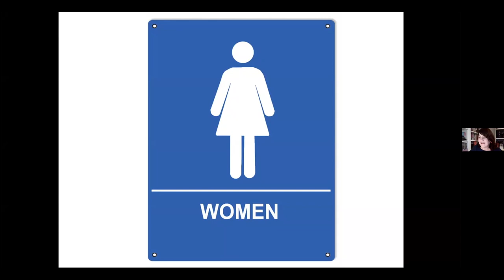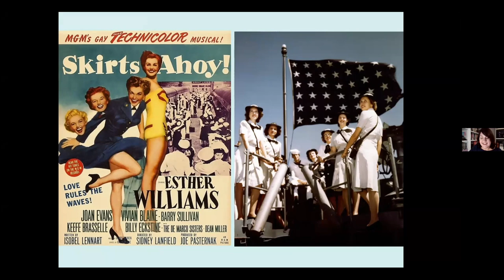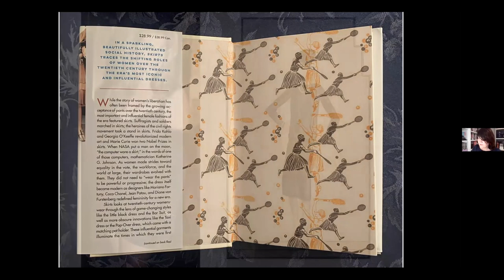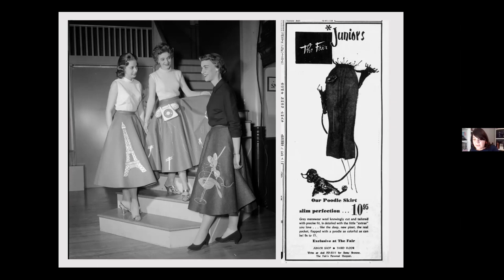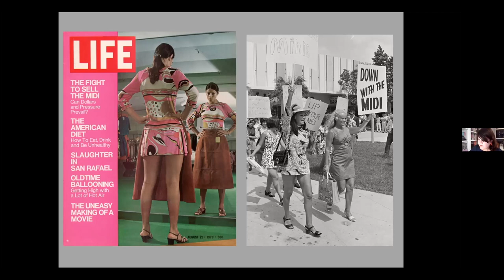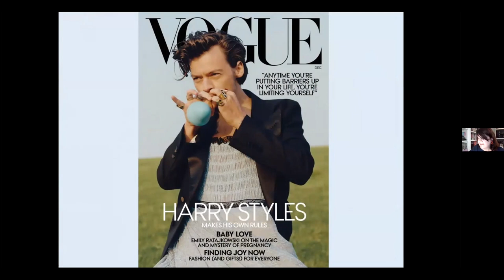Skirts: Fashioning Modern Femininity in the 20th Century, book talk with Dr. Chrisman-Campbell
While the story of women’s liberation has often been framed by the growing acceptance of pants over the twentieth century, the most important and influential female fashions of the era featured skirts. Suffragists and soldiers marched in skirts; the heroines of the Civil Rights Movement took a stand in skirts, and artists and scientists alike changed the way we see the world while wearing skirts. As women made strides towards equality in the vote, the workforce, and the world at large, their wardrobes evolved with them. Dr. Kimberly Chrisman-Campbell's joined MHS to discuss her book, "Skirts," and the history of twentieth-century womenswear.